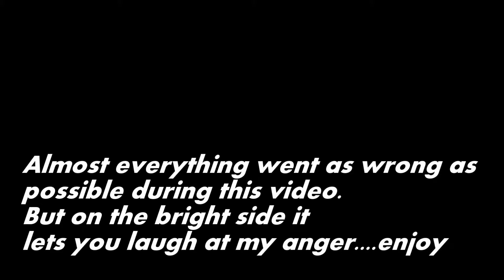KawaiRun2: I'm Getting All Down!: Ep2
Well...This was an episode